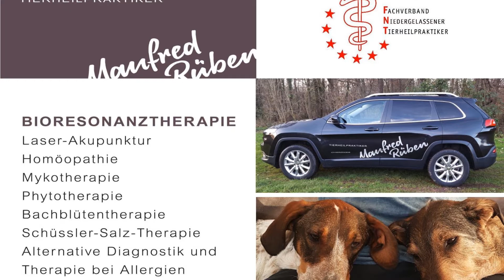Tierheilpraktiker Manfred Rüben - Bioresonanztherapie bei Tieren Allergietherapie in Alsdorf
Nicht nur Menschen, sondern auch Tiere leiden unter Allergien und eine Allergiediagnostik kann näheren Aufschluss über die Ursache bringen. Ich setze auf die Kraft der Kräuter, denn eine Phythotherapie kann oft schulmedizinische Medikamente ersetzen. Ein wichtiger Punkt bei der Therapie ist, das Immunsystem Ihres Tieres zu stärken. Oft ist eine Ernährungsumstellung zur Unterstützung des Heilprozesses sinnvoll. Gerne erkläre ich Ihnen Details dazu in meiner Ernährungsberatung für Tiere.

Tierheilpraktiker Manfred Rüben
Bahnhofstr. 6
52477 Alsdorf